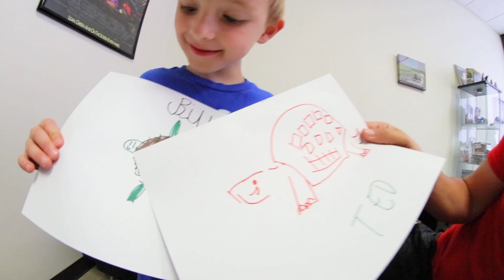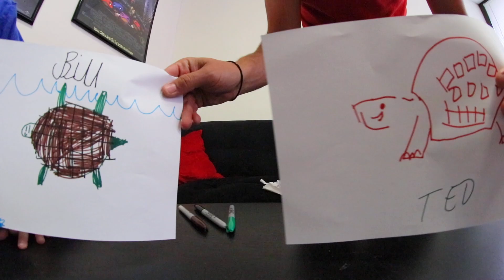Father Son HARDEST TRICK SHOT EVER! / Marker Flip Race!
Marker Flip time!? I didn't think I would have to return to this trick shot but here I am trying to tackle it with Ryden. It's insanely difficult! See if we can land it!